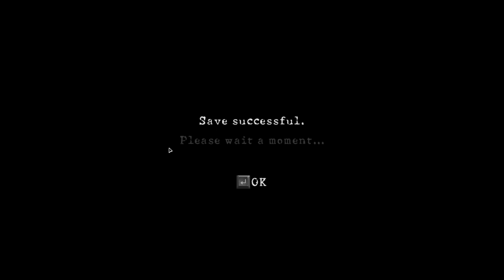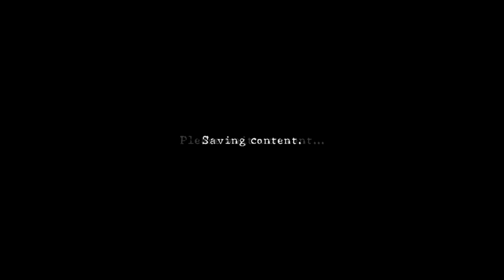Resident Evil 5 | Campaign Gameplay | Part-7